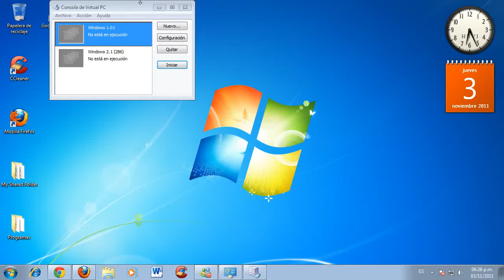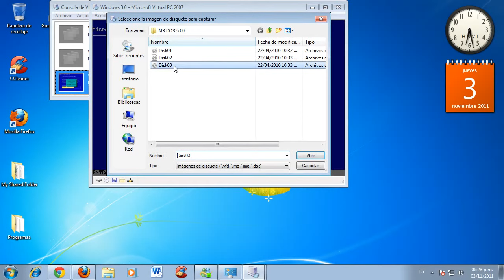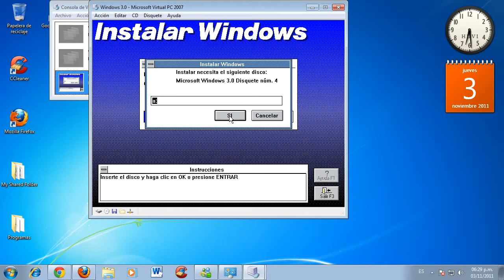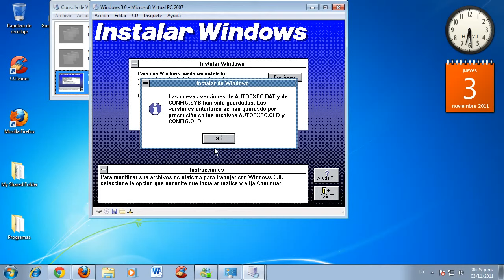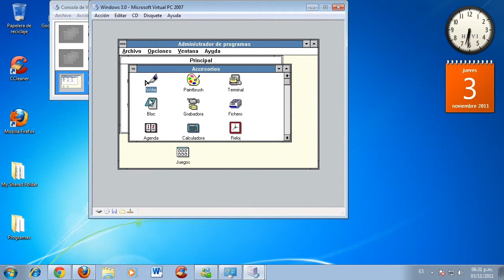HUVI RETRO: Instalacion de Windows 3.0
Instalacion de Windows 3.0 en Virtual PC 2007, un OS lanzado en 1990